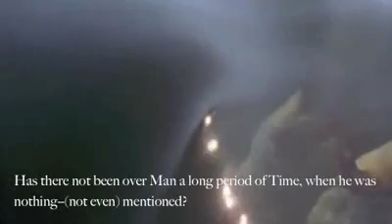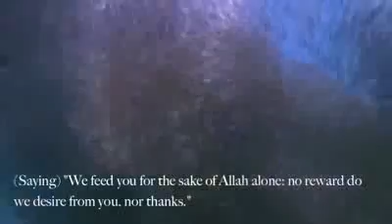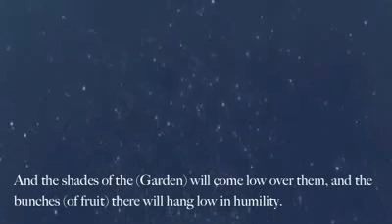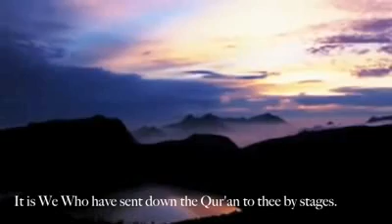Beautiful Quran Mishary Al Afasy Surah Al Insan english subtitles